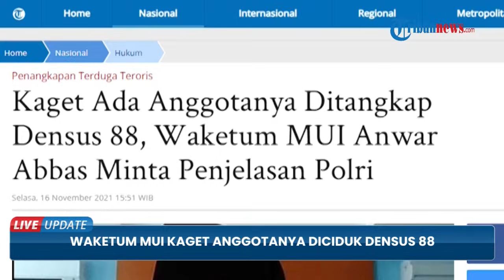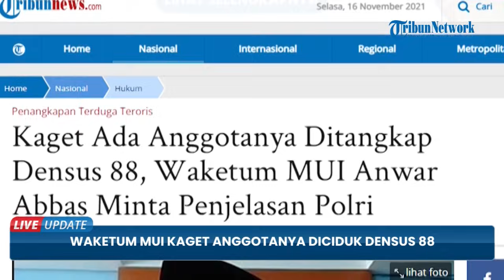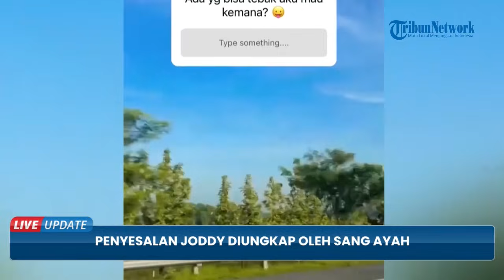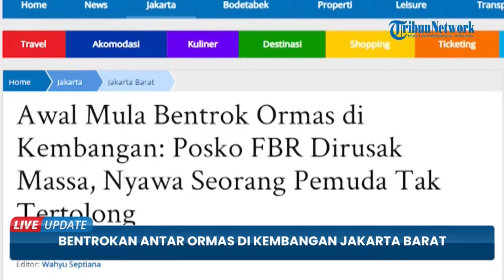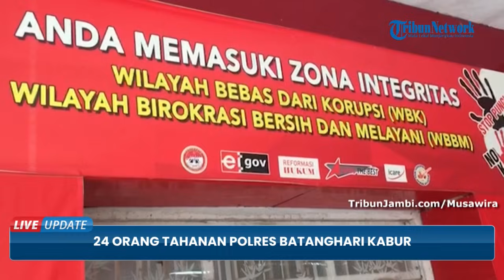LIVE UPDATE TOP 10: Tuduhan Diskriminasi Rizieq, Anggota MUI Diciduk, Penyesalan Tubagus Joddy